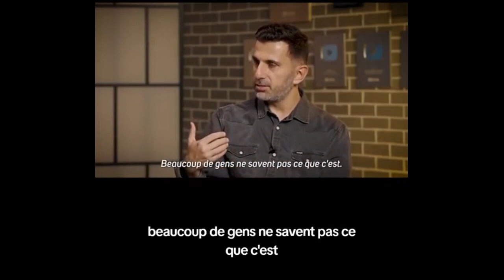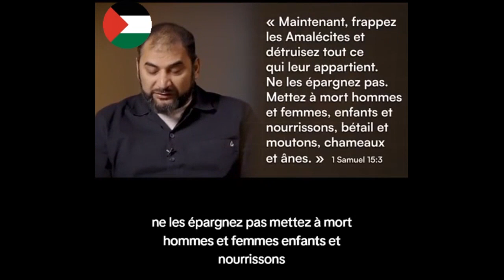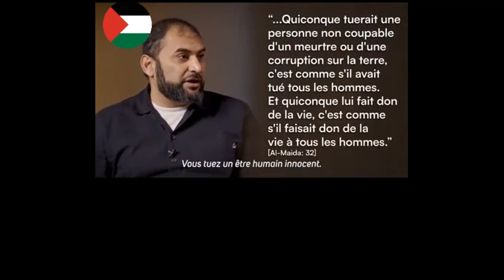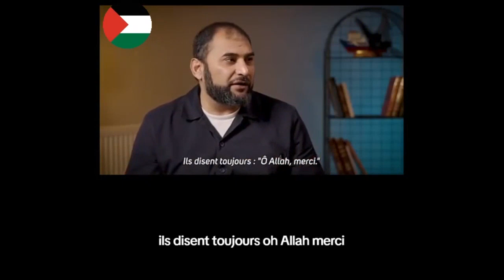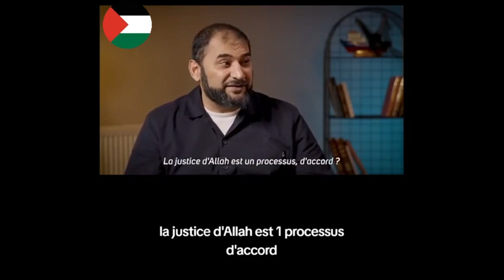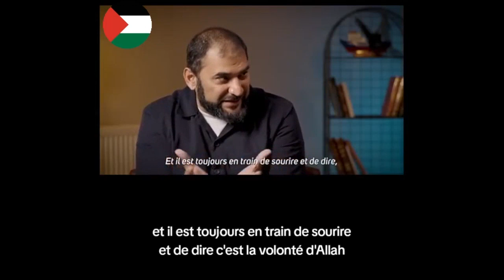نتنياهو يستند إلى التوراة لتبرير المجازر التي يقوم بها في غزة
الآية التي ذكرها نتنياهو:
ي كتاب صموئيل، الفصل 15، تقول الآية 3: "والآن اذهب واضرب العماليق وحرموا كل ما لهم ولا تعفوا عنهم. بل اقتلوا على السواء الرجل والمرأة، الطفل والرضيع، بقراً وغنماً، جملاً وحماراً".